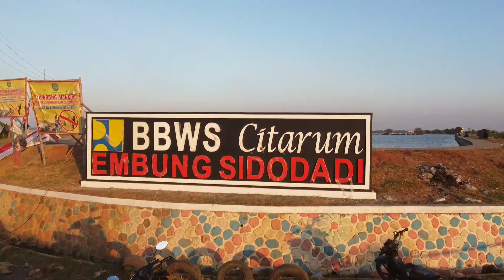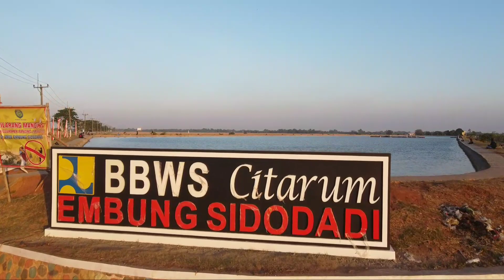Jangan Lewatkan Tanggal 27 September 2020 Lomba Mancing Mania di Embung Sidodadi.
Pelaksanaan Lomba Mancing Mania di embung Mahesa Sidodadi  tanggal 27 September 2020, bagi yang minat segera mendaftar kepada Panitia:

Amir no hp/WA : 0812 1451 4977  ( Ketua Panitia)
Hasandi no hp/WA : 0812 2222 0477 (Lurah Sidadadi)
Maria no hp/WA : 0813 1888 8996  (Anggota)

Terima Kasih Atas Partisipasinya dalam meramaikan Hari Ulang Tahun Indramayu ke 493 di Embung Mahesa  Sidodadi Desa Sidadadi Kecamatan Haurgeulis Kabupaten Indramayu